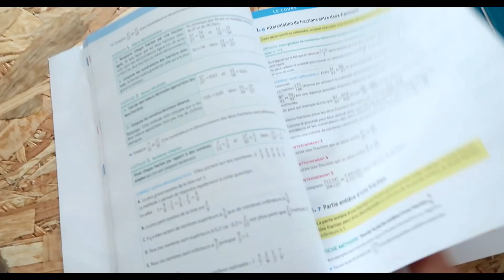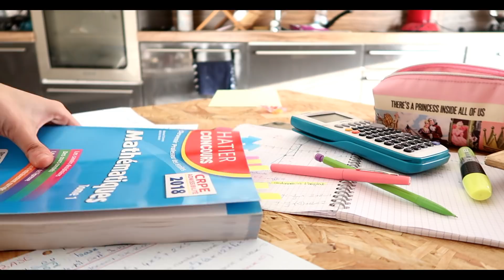VLOG 275: JE NE RASSURE PAS MA MÈRE🤣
✨INSTAGRAM 📸@ImenChannel

✨ SNAPCHAT 👻 👉🏻 iambeautyflower
La Team claquettes chaussettes  n'oubliez pas une chose , mon avis sera toujours  véridique et honnête . Je vous aimes.💚